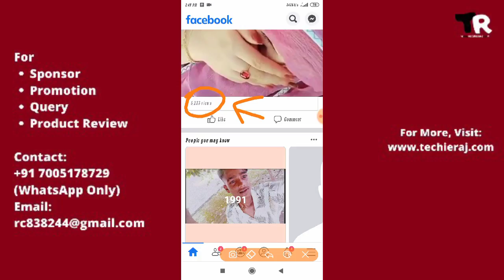How to Check Facebook Video Views